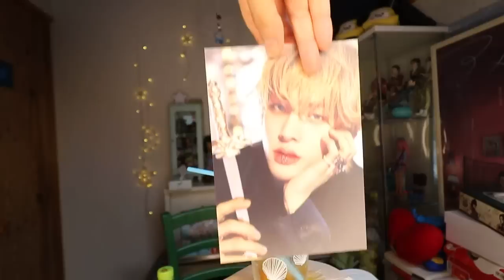[ASMR]夏バテ防止自家製梅ジュース作ってみた🍹I tride to make plum juice that cheer you up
スマイルでは新会員、無料体験随時募集しております
イベント出演　フラダンス　キッズダンス　ヒップホップダンス　ダンス指導　健康運動指導　様々な依頼等　お待ちしております
メール
HP
ファンレターはこちらの住所で届きます

息子のたいようのチャンネル

スマイルフィットネススタジオインストラクター